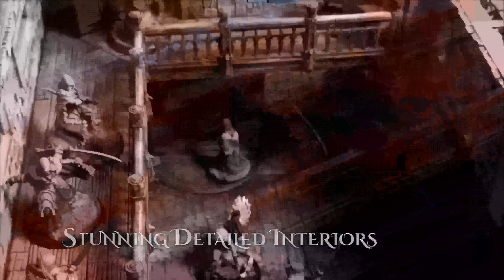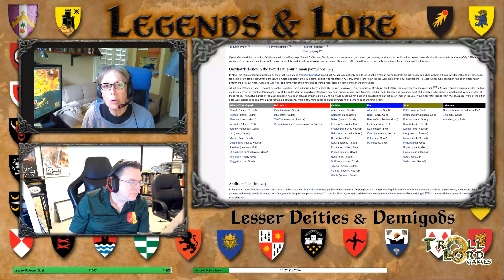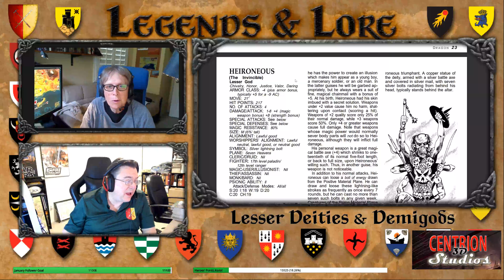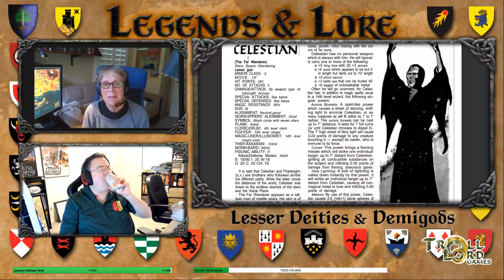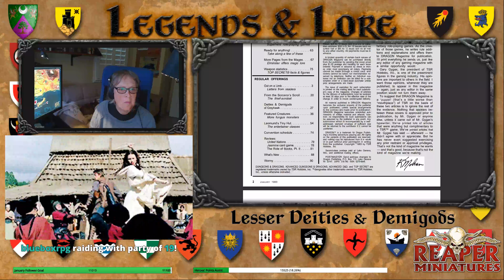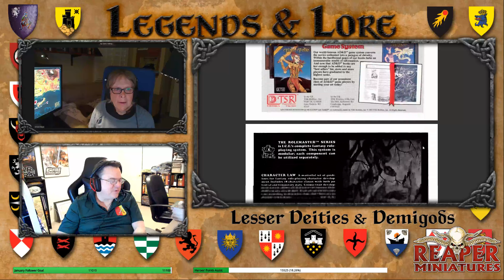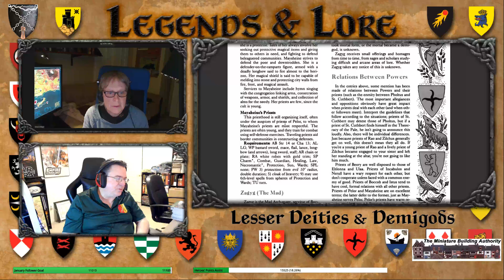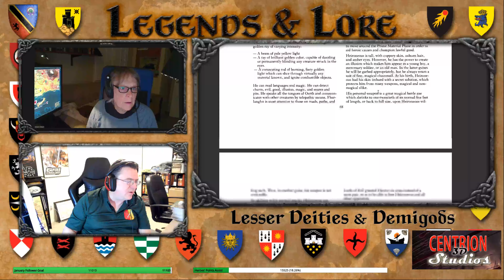Lesser Deities & Demigods of Greyhawk - Legends & Lore #232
We will discuss both the well-known and obscure as Greyhawk has some colorful and diabolical to fit your Campaign.